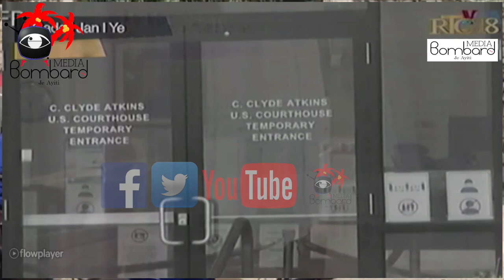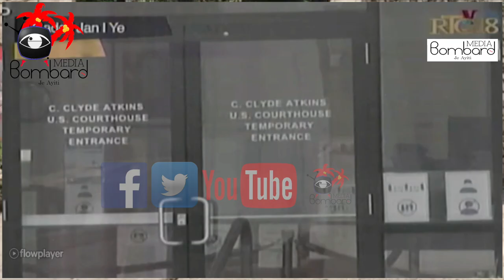Nouvo Pon Kwadèmisyon | Magalie Habitant | Nouvo Ponpaj Dlo Kwadèboukè